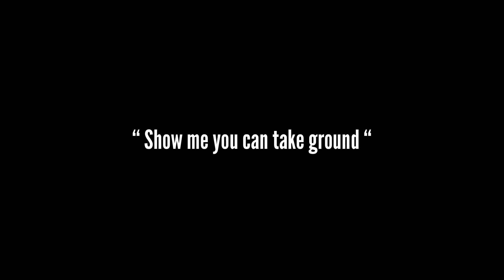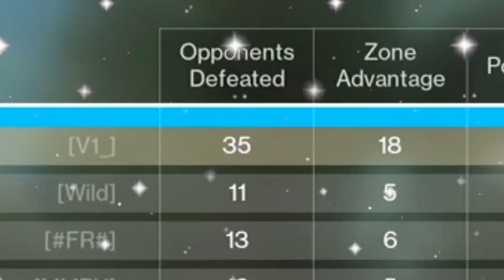The SMG BUFF Turn Hunkleberry Into A Monster... ( Thank you Bungie ) - Destiny 2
The SMG BUFF Turn Hunkleberry Into A Monster... ( Thank you Bungie )

Destiny 2: The Bois over at Bois recently BUFFED a lot of Legendary and Exotic SMG And The Hunkleberry definitely became an S-Tier Because Of its Zoom Buffed. Goodbye MultiMach And Sayurah's Wraith

SMG Buff Season Of the haunted Hunkleberry

best Titan exotic destiny 2 air accuracy destiny 2 destiny 2 pvp destiny 2 witch queen hand cannon best pvp build destiny 2